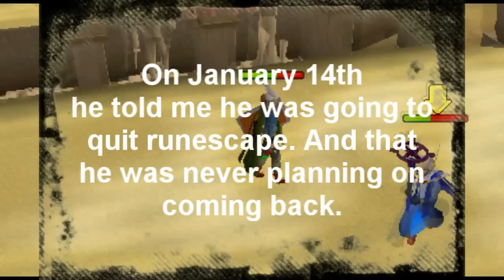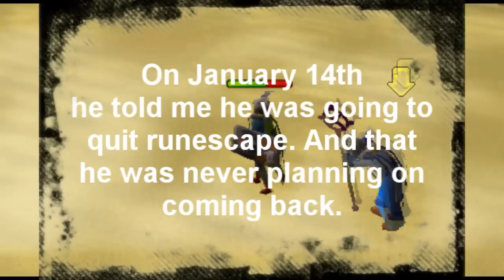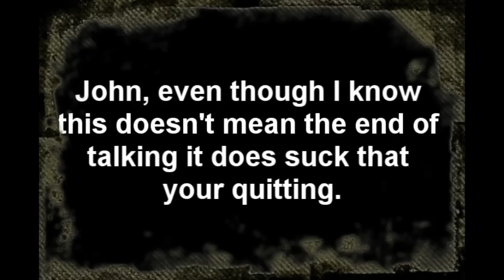My Friend John Quiting Runescape - Vid for him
This is just a video I put together of my friend leaving runescape to go into skating, he has been around so I thought this would be nice so here you go John.